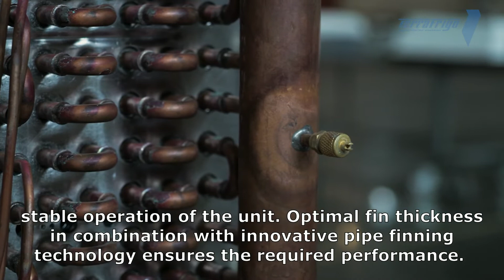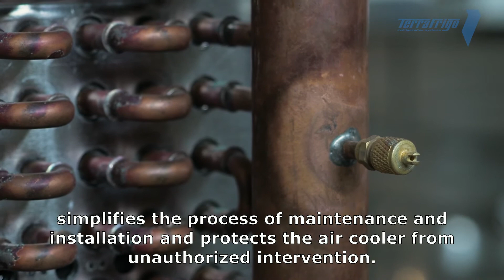Air evaporator TerraFrigo 350 series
Inexpensive air evaporator for small rooms, reliable unit at an affordable price. The air evaporator provides the required temperature in refrigerator and freezer chambers for storing flowers, fruits, vegetables, drinks and food.
Reliable air cooler to maintain product quality at an affordable price.